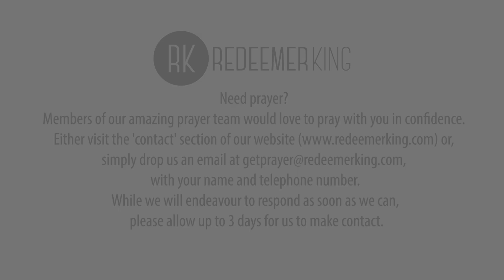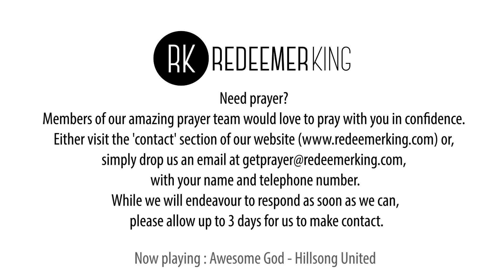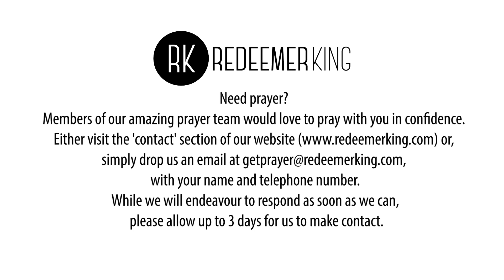Philippians Part 4 - Josh Botham - 07/02/2021